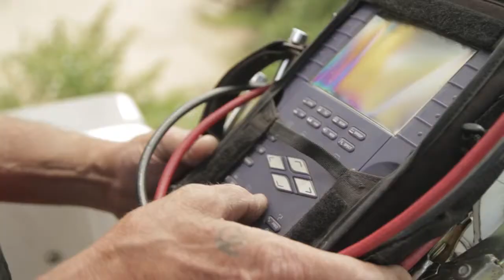Baja Broadband Commercials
We shot and edited these two commercial spots for Baja Broadband one afternoon a few weeks ago, and now they're running on TV up here in Estes. Enjoy!